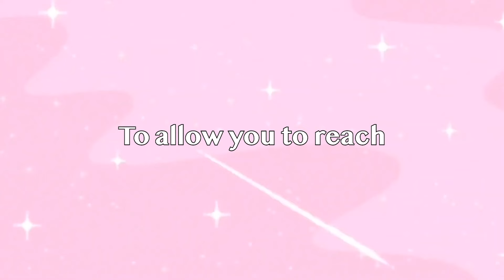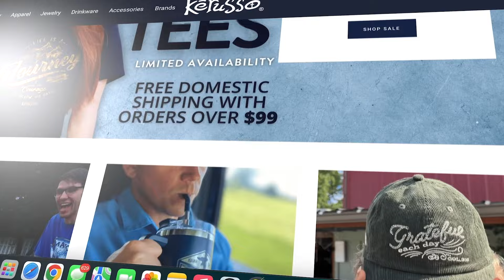How I Stopped Being a Lukewarm Christian...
In today's video we are talking about 10 ways that you can stop being Lukewarm and truly get on fire for God! I used to feel super lukewarm in my walk with God, and doing these things truly helped me grow close to God and stay on fire for Him! Praying over all of you guys, and I pray that this video changes your life forever!

All other important links!